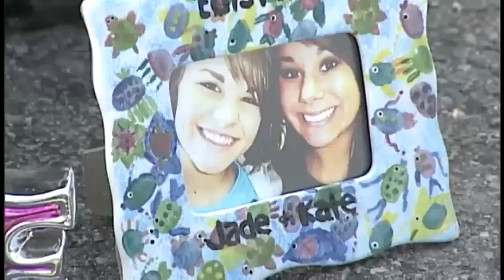2 Campbellsville teens killed in head-on collision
Two teenagers were killed when their car collided head-on with another vehicle while they were trying to pass a third car.